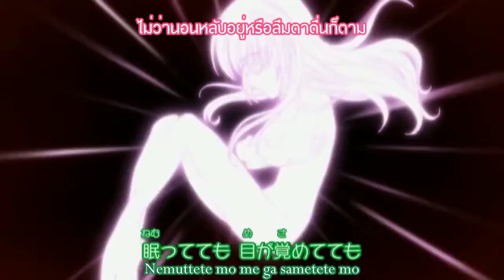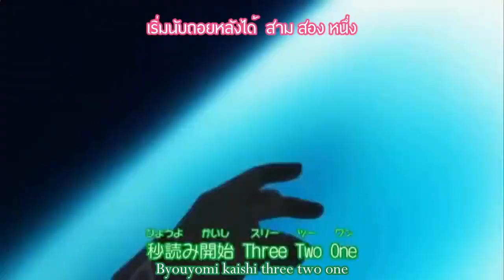「Sweet Romance - Tv-Size ver.」 Yumeiro Patissiere SP Professional OP1 ซับไทย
Song Title: Sweet Romance
Written : Fujibayashi Shouko
Composed : Iwasaki Takafumi
Arranged : Arai Riki
Singer : Gojo Mayumi

This is not my own Song+Animation.